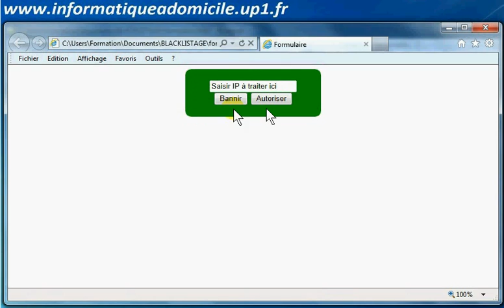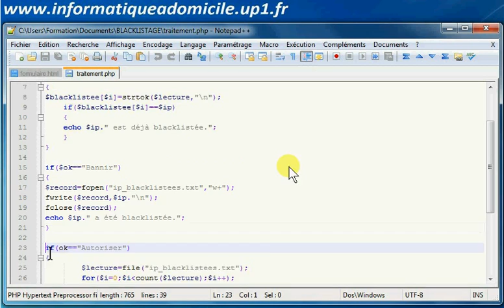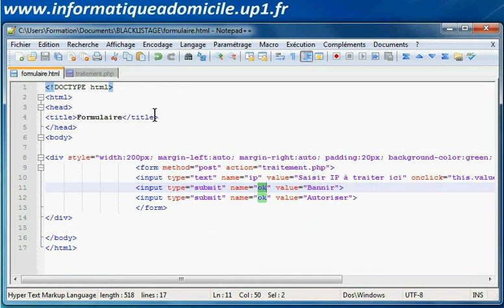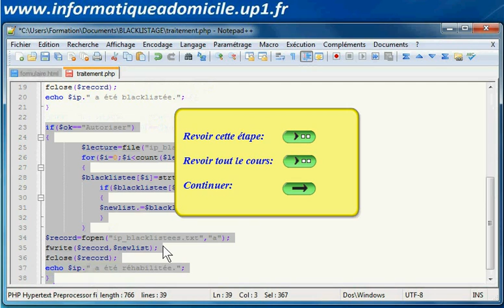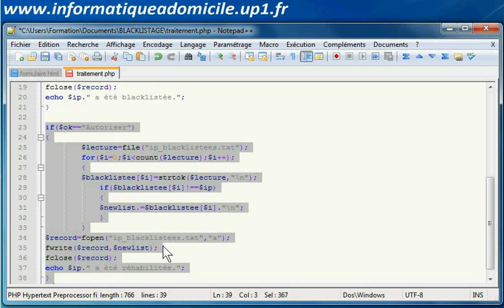Blacklister ou réhabiliter un visiteur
Tutoriel débutants